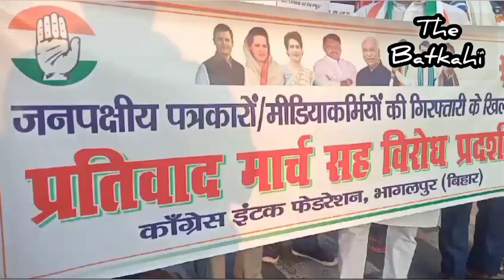पत्रकारों की गिरफ्तारी लोकतंत्र की हत्या है : ओमप्रकाश उपाध्याय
भागलपुर।  कांग्रेस इंटक कार्यकर्ताओं ने 8 अक्टूबर 2023 रविवार को कचहरी चौक कलेक्ट्रेट गेट के समक्ष प्रदेश अध्यक्ष ओम प्रकाश उपाध्याय के नेतृत्व में दिल्ली मे पत्रकारों की हुई गिरफ्तारी के विरोध में विरोध प्रदर्शन किया। सभा को संबोधित करते हुए कांग्रेस इंटक के प्रदेश अध्यक्ष ओमप्रकाश उपाध्याय ने केंद्र की मोदी सरकार पर आरोप लगाया- कि,पत्रकारों की गिरफ्तारी लोकतंत्र की हत्या है। यह प्रेस की आजादी पर हमला है। केंद्र की सरकार बौखला गई है। अब वह मीडिया से डरने लगी है। अगर प्रेस की आजादी खत्म हो जाएगी तो जनता की आवाज दबी रह जाएगी। जब से भाजपा की सरकार बनी है, तब से अपनी नीतियों की आलोचना सुनने को तैयार नहीं है। इसी का परिणाम है कि,आज यदि मीडिया का कोई व्यक्ति सरकार की नाकामियों की ओर आम जनता का ध्यान आकर्षित करने का प्रयास करता है,तो सरकारी एजेसियो के माध्यम से उसे परेशान किया जाता है। दिल्ली पुलिस की स्पेशल सेल का यह कृत्य स्पष्ट तौर पर प्रेस की आजादी पर कुठाराघात है।
वही गोपालपुर विधायक गोपाल मंडल के रिवाल्वर लहराते हुए वीडियो वायरल होने पर पटना में पत्रकारों के सवाल पर भड़कने वाली बात को लेकर उन्होंने कहा कि,यह कहीं से सही नहीं है।